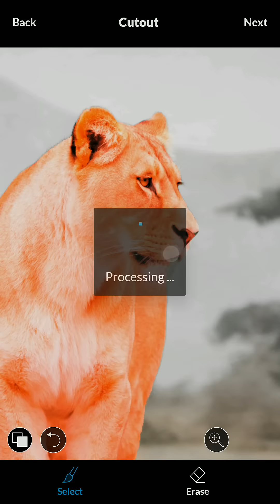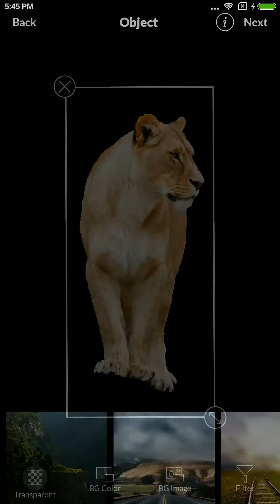Create Cutout and Change Background using LightX Photo Editor for Android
Move your fingers around the object to create cutout. You can place this cut out on different background of your choice and it can also saved for future use